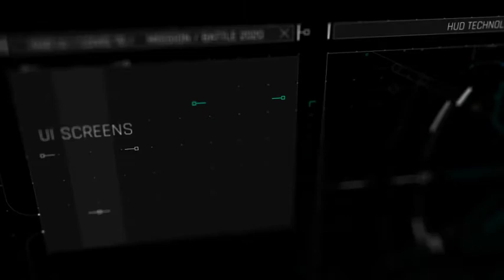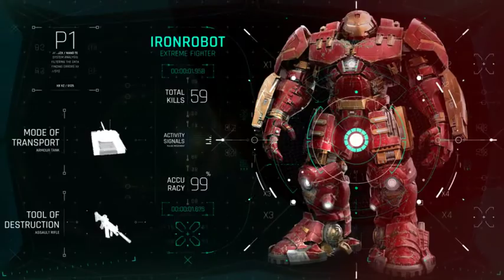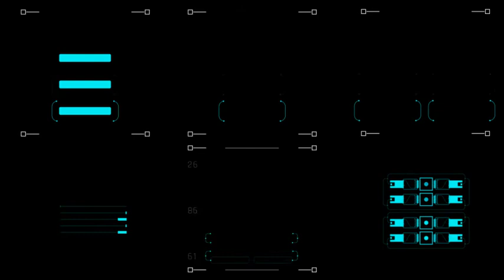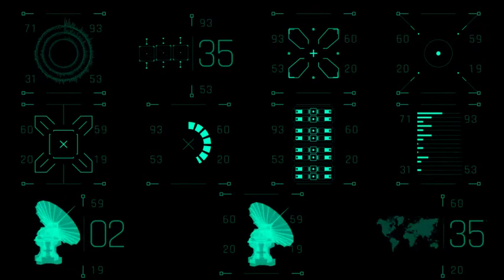After Effects Template: HUD GAME UI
. 38 HUD UI Screens
. 400+ HUD Assets
. 1920 X 1080
. After Effects CC 2015 and above versions
. 100% After Effects
. Resizable and Editable Vector Shapes
. Transparency, Drag and Drop on top of your footage
. Global and Local Smart Color Controller
. 3D Objects , Png Format with Transparency